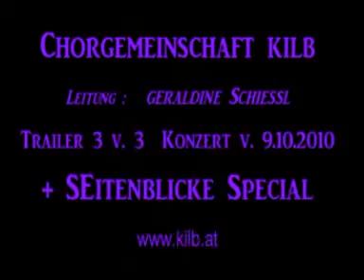kilb-konzert-TRAILER-3-von-3-mit-seitenblicken-chorgemeinschaft-kilb-10-2010.mpg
Chorgemeinschaft Kilb  Konzert "Felicitas"  - 9. Oktober 2010  Trailer  3 von 3
+ Seitenblicke Special